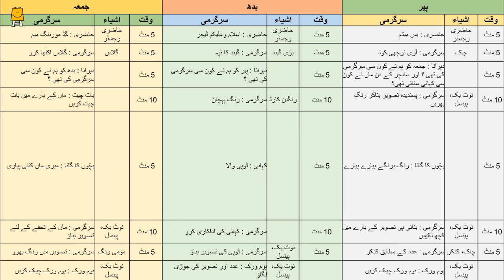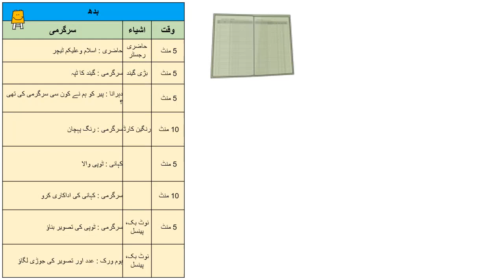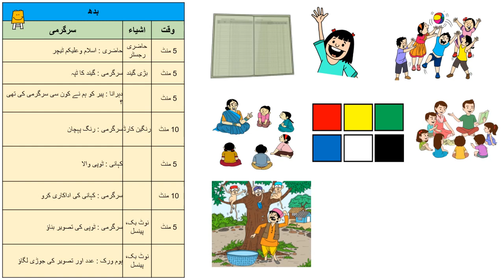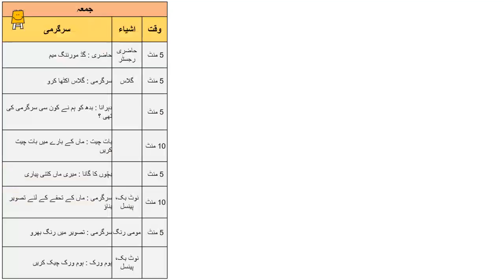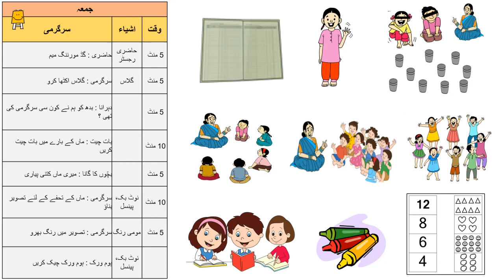Dhoom in Anganwadi - Week 26 (Mother) (Urdu) | آنگنواڑی میں دھوم - ہفتہ 26 (ماں)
یہ ویڈیو رضاکاروں/ کیشوریوں / آنگنواڑی ورکرز کے لیے بنایا گیا ہے جس سے وہ آنگنواڑی کے بچوں کے ساتھ سرگرمیاں کریں گے۔